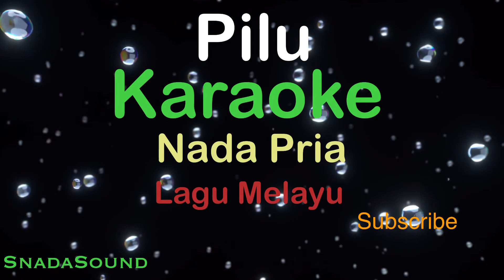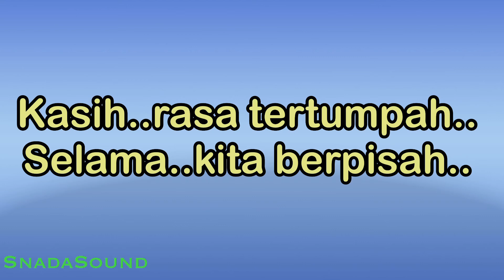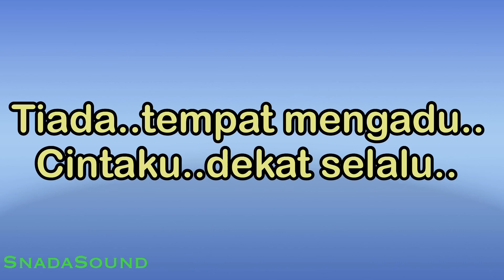PILU-Lagu Melayu |KARAOKE NADA PRIA​⁠ -Male-Cowok-Laki-laki@ucokku